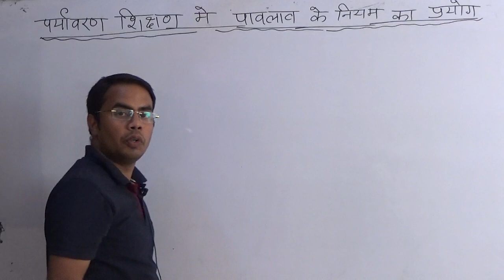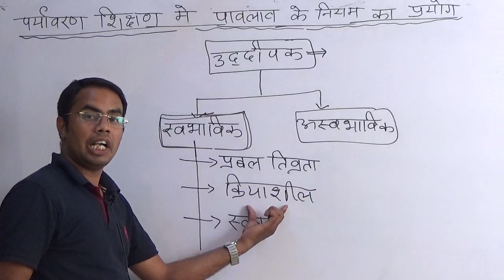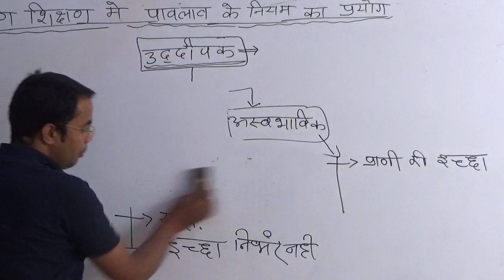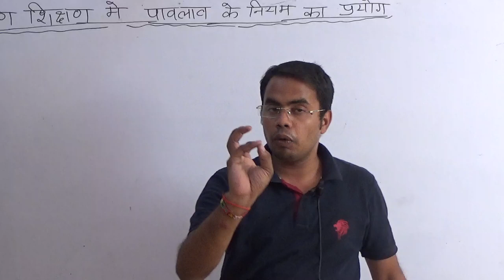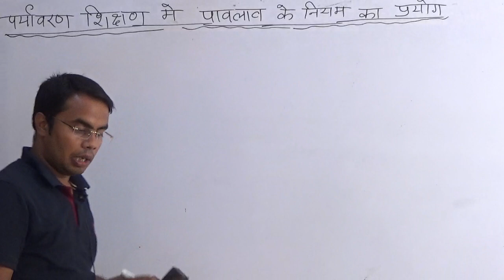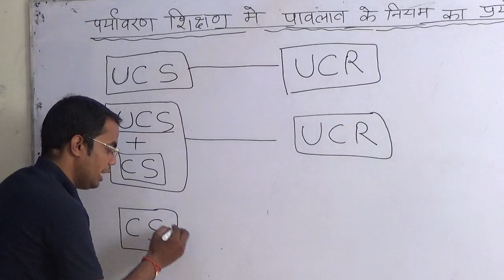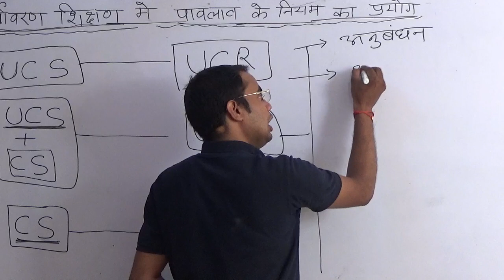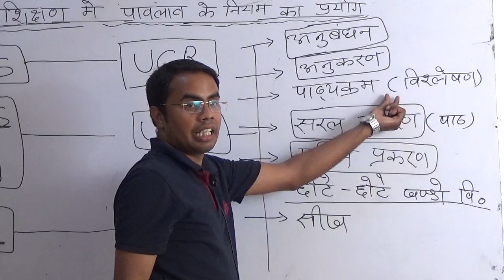CTET पर्यावरण शिक्षण सीखने के नियम (पावलाव)